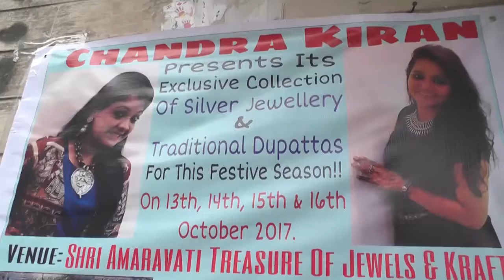CHANDRAKIRAN EXCIBITION,PUNJAGUTTA,HYDERABAD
CHANDRAKIRAN